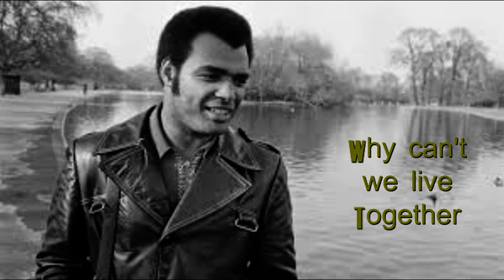Timmy Thomas , Why Can't We Live Together , Other mix